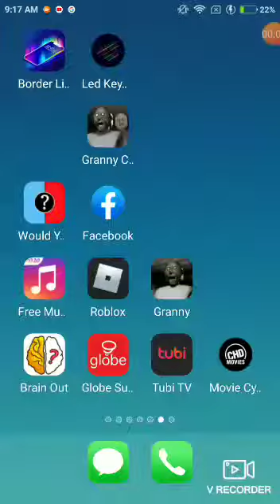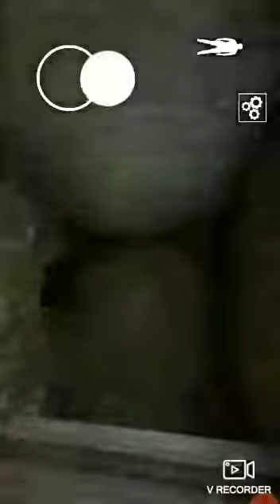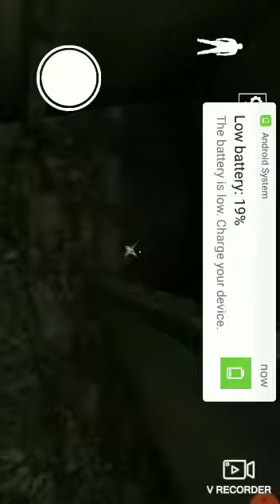Granny escape practice mode